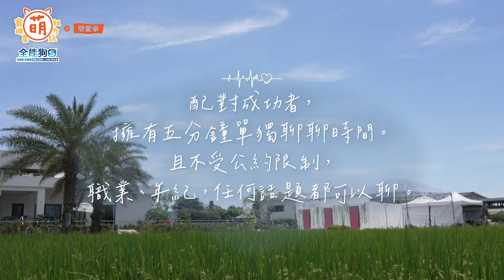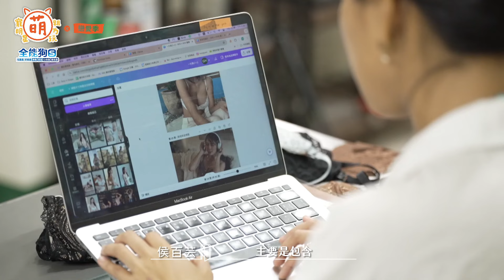秘密的5分鐘！百芸 博雄 意外發現共通點？ 【 萌寵明星粗乃玩 ✖ 戀愛季 】精華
8/14起 每周三晚間9點首播！

主持人：Sandy
戀愛觀察員：阿本